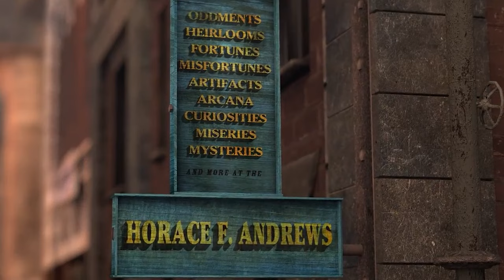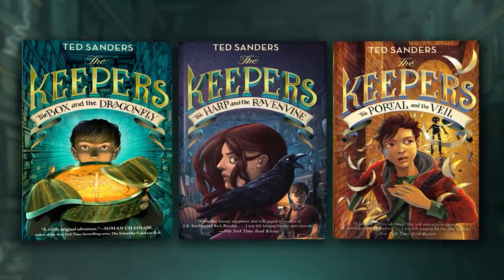THE KEEPERS Series by Ted Sanders Official Book Trailer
Artifacts. Miseries. Mysteries . . .

From the moment Horace F. Andrews sees the sign from the bus--a sign with his own name on it--everything changes. The sighting leads him underground to the House of Answers, a hidden warehouse brimming with peculiar devices. But there he finds only questions. What is this curious place? Who are the strange, secretive people who entrust him with a rare and immensely powerful gift? And what is he to do with it?

As he works to master his newfound abilities, Horace quickly discovers that nothing is ordinary anymore. From the sinister thin man lurking around every corner to his encounters with Chloe--a girl who has an astonishing talent of her own--Horace follows a path that puts him in the middle of a centuries-old conflict between two mysterious factions.

Horace's journey leads him and Chloe deep into a place where every decision they make could have disastrous consequences. Most important, it links Horace to the Box of Promises and a future he never saw coming.

With an action-packed blend of fantasy and science fiction, Ted Sanders creates a world where everything is more than it seems and where friendship and loyalty have the greatest power of all.

Trusted Companies